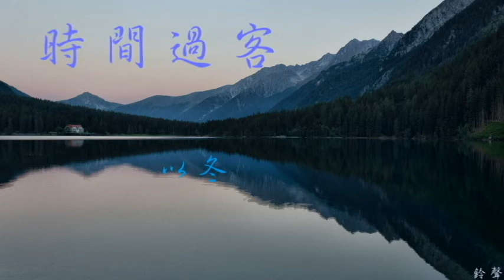以冬 - 時間過客(鈴聲)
演唱：以冬
作詞：禾子
作曲：天舞
編曲：羅洋
總策劃：唐晶晶、陳瑩
製作人：金凡
混音：小吳太太
母帶：小吳太太
吉他：青青
和聲：追光者
以下歌詞

不過時間過客
不捨又能如何
幸福只剩片刻
離別卻已定格
重新遇見你會怎樣選擇
苦樂間取捨
想要承諾永遠還是無可奈何

愛情的拾荒者
所見皆是曲折
任由時間銘刻
那些悲歡離合
過往你是否還認為值得
回憶太炙熱
直到一切逝去後才會懂得